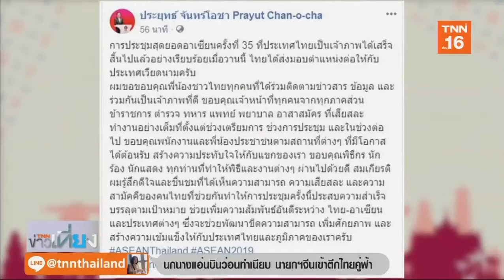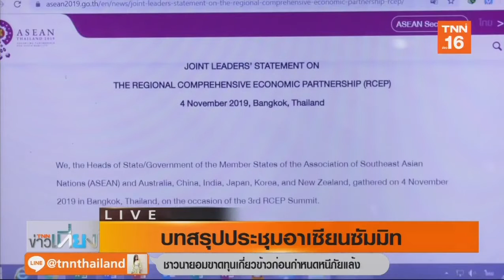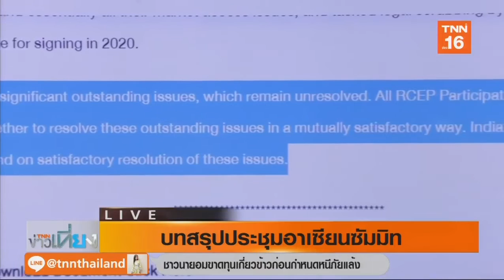บทสรุปประชุมอาเซียนซัมมิท | 5 พ.ย.62 | TNN ข่าวเที่ยง